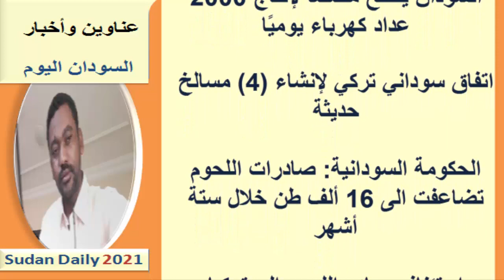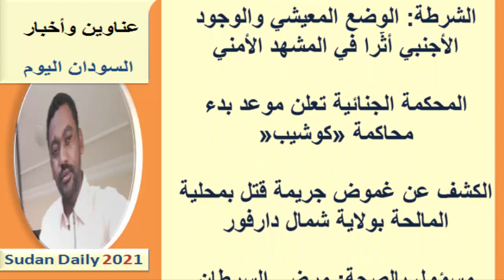عناوين الصحف السودانية اليوم الجمعة 10 سبتمبر 2021م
هذا الصباح | قراءة في أبرز عناوين الصحف الصادرة صباح اليوم
عناوين الصحف اليومية
عناوين الصحف السودانية الصادرة اليوم الجمعة 10 سبتمبر 2021م
 لتفاصيل اكثر الرجاء زيارة رابط الموقع: